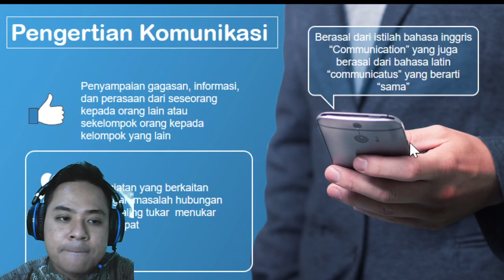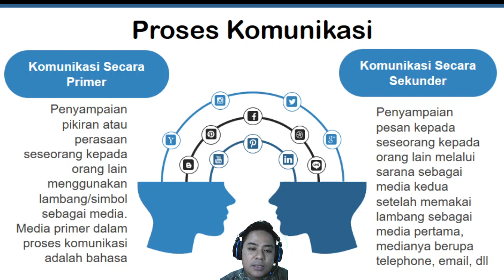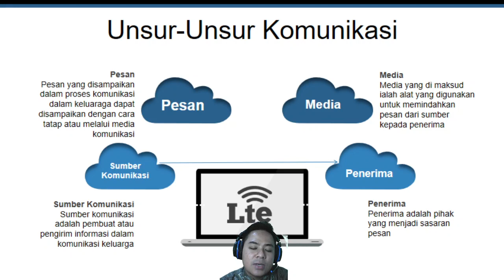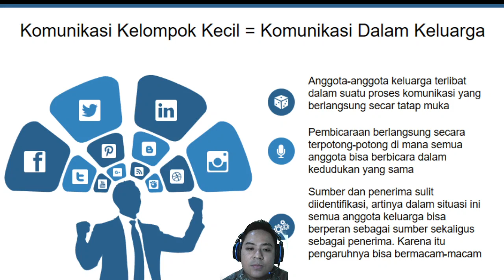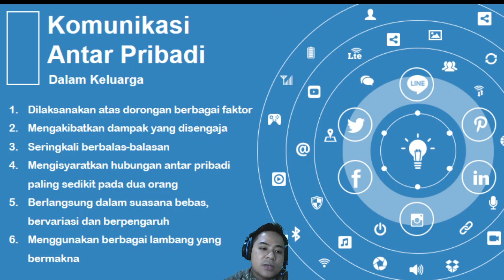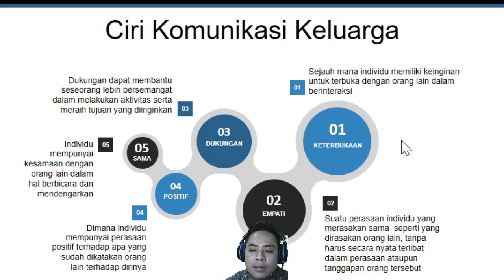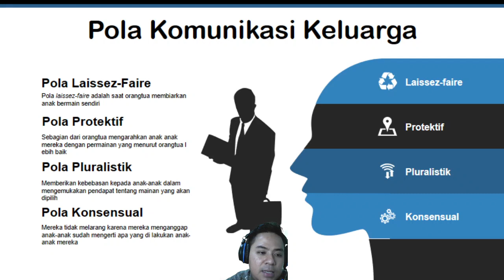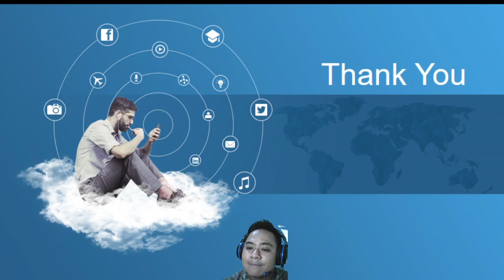Mata Kuliah PADK Materi Komunikasi Keluarga (Pertemuan 6)